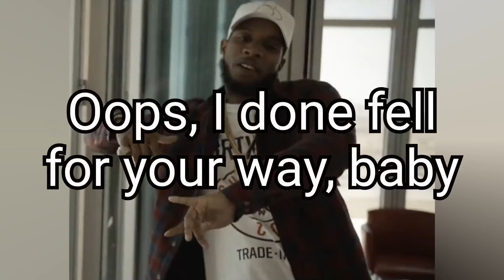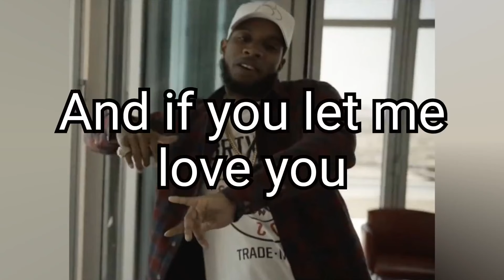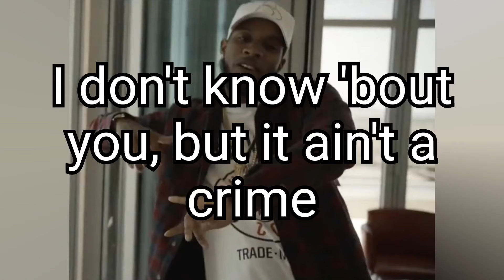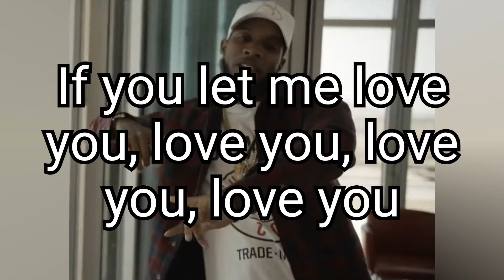Torry lanez - luv (lyrics)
Lyrics:

Uh..
We all sip the Henny for the day, baby
Bad man, we no stray, baby
Oops, I done fell for your way, baby
I know, girl, but
(everyone falls)

And I know from the first time
The first time
I seen your love
you got me, baby
Even though,
Girl, I know
That I will fall for you
You got to know that
Everyone falls
Oops, I done fell so deep, baby
Oops, I want you for me, baby
Oops, I done fell so deep 'cause...
Uh..

Everyone falls in love sometimes
I don't know 'bout you, but it ain't a crime
If you let me love you, love you, love you, love you
For long time, baby
If you let me touch you
And if you let me love you
'til the morning, oh

Mmm, ah
Mmm, ah
Mmm
If you let me love you
Mmm, ah
Mmm, ah
Mmm
Mmm, ah
Mmm, ah
Mmm
Mmm, ah
Mmm, ah
Mmm

We all sip that Henny for the day, baby
Come my'
My way, baby
Top down on the highway, baby
Shawty, she don't even got a visa
Out of town, one night teaser
Need to tell them other niggas ease up
I'm falling, but
Everyone falls

The first time
I seen your love, you got me, baby
Even though
Girl, I know
Everyone falls
Oops, I done fell too deep, baby
Oops, I think you got me, baby
I'm fallin' but
(but everyone falls...)
Uh..

Mmm, ah
Mmm, ah
Mmm
Mmm, ah
Mmm, ah
Mmm
Mmm, ah
Mmm, ah
Mmm
Mmm, ah
Mmm, ah
Mmm

And if you
Want me
And if you let me love you now
It's true
What I need
Is someone for love me right now
It's true
I'm a freak
It's time to love you now
And if you
Want me
I'm falling
Uh..

Mmm, ah
Mmm, ah
Mmm
Mmm, ah
Mmm, ah
Mmm
Mmm, ah
Mmm, ah
Mmm
Mmm, ah
Mmm, ah
Mmm
If you let me love you, yeah
Hahahaa
(ugh)

Lyrics by Valence Chacha